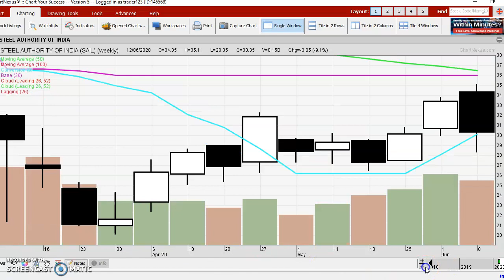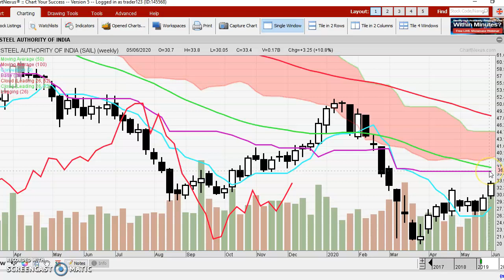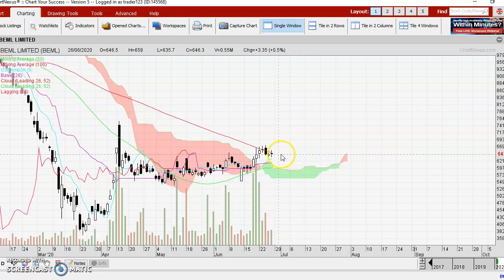inewsletter06282020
Ichimoku newsletter for Indian markets June 28, 2020

Trading or Investing in equities involves significant financial risk and is not suitable for everyone. No communication should be considered as financial or trading advice.